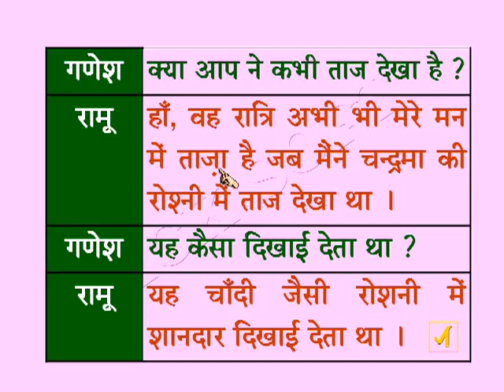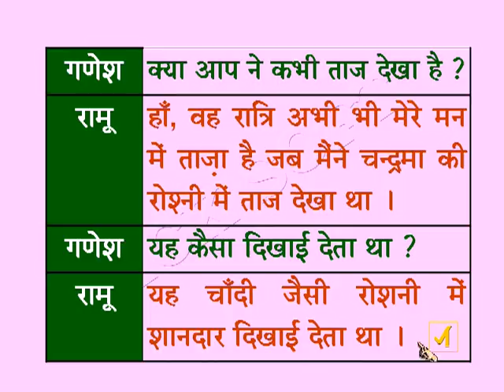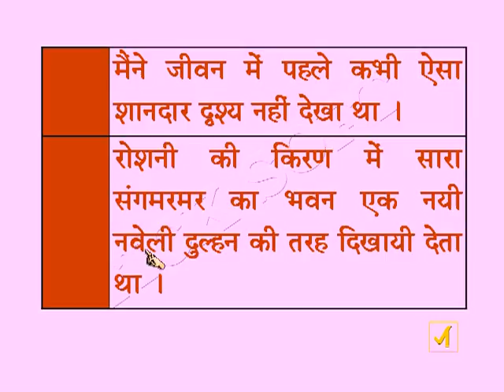Spoken Hindi | Through tamil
This video teaching about Spoken Hindi through tamil